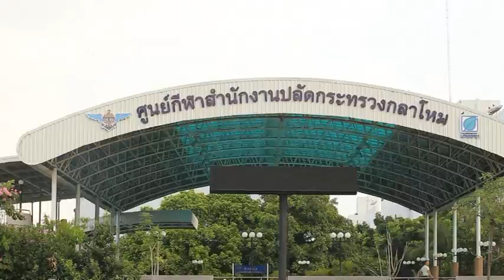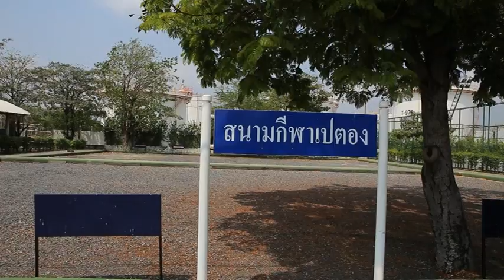บางจาก - สป. มอบลานอเนกประสงค์ให้ชุมชน